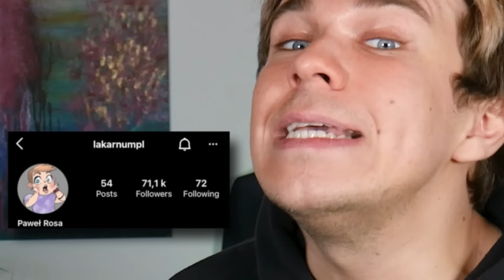IDEALNA NIANIA Z EGZORCYSTĄ?! 😱